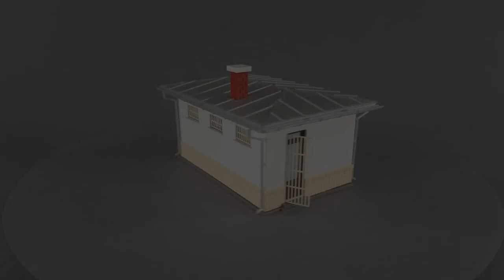Üzlet 353 - H0 (1:87)